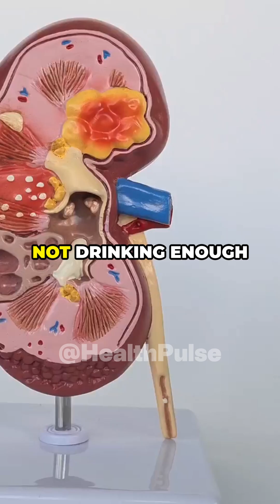💧 What Happens to Your Kidneys When You Don’t Drink Enough Water?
Are you drinking enough water? Your kidneys rely on proper hydration to function efficiently, but when you don’t drink enough, serious health problems can develop over time. Dehydration can lead to toxin buildup, kidney stones, and even kidney disease!

In this video, we break down what happens to your kidneys when you’re not drinking enough water and why staying hydrated is essential for your overall health. Watch now to learn how water protects your kidneys and prevents long-term damage!

What You’ll Learn:
✔️ How dehydration affects kidney function and toxin filtration.
✔️ Why kidney stones form when you don’t drink enough water.
✔️ The link between dehydration and urinary tract infections (UTIs).
✔️ How chronic dehydration can increase the risk of kidney disease.

What Happens When You Don’t Drink Enough Water?
❌ Toxins build up in the body, putting stress on the kidneys.
❌ Kidney stones form due to highly concentrated urine.
❌ Higher risk of infections from bacteria buildup.
❌ Long-term kidney function declines, increasing the risk of kidney disease.

💧 Stay hydrated and protect your kidneys!